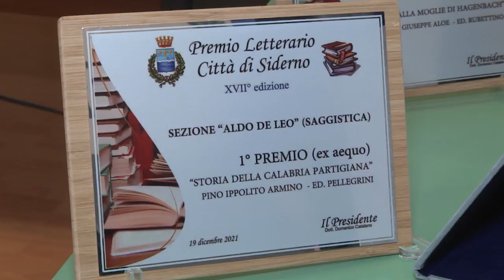GRANDE SUCCESSO PER LA 17° EDIZIONE DEL PREMIO "CITTA' DI SIDERNO"